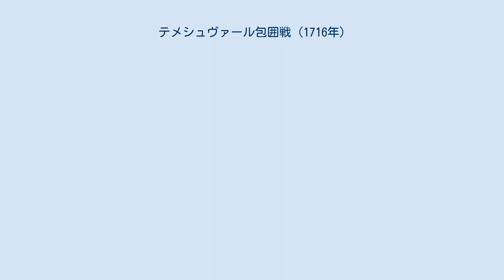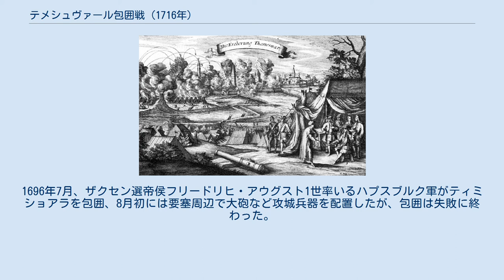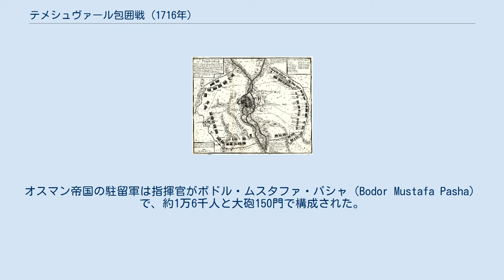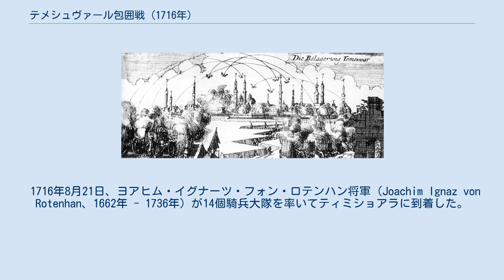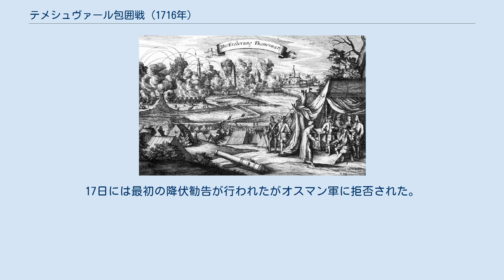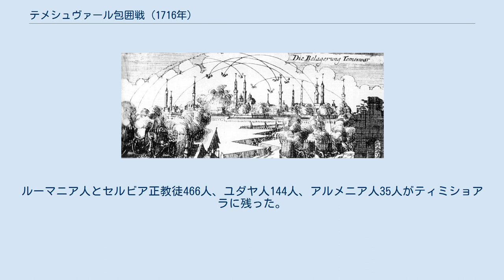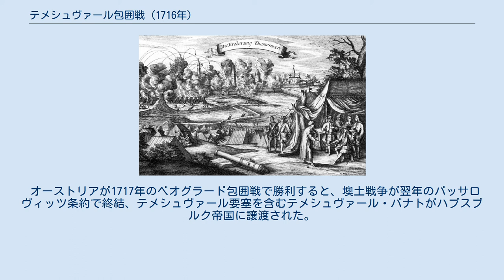テメシュヴァール包囲戦 (1716年)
テメシュヴァール包囲戦（テメシュヴァールほういせん、トルコ語: Temeşvar Kuşatması）は墺土戦争中の1716年8月31日から10月12日まで続いた、テメシュヴァール（現ルーマニア領ティミショアラ）の包囲。
包囲戦はオイゲン・フォン・ザヴォイエン率いるオーストリア軍の決定的な勝利に終わった。
テメシュヴァールの軍勢は数度包囲を突破しようとしたが失敗に終わり、樹幹から作られた柵で強化された土製の防御工事は数度にわたる激しい砲撃に耐えられなかった。
戦後のテメシュヴァールには軍政が敷かれ、1778年6月6日にハンガリー王国による統治に移行するまで続いた。
 オスマン帝国は17世紀末までに停滞期に入った。
大トルコ戦争において、ハプスブルク家は1686年のブダ包囲戦でブダを奪い、1688年にはムレシュ川沿岸のセゲド、アラド、リポヴァといった一連の要塞を一時奪取するほどだった。
しかし、オスマン軍が1689年末から1690年初にかけて、ティミショアラ要塞を包囲した結果、ハプスブルク軍は撤退した。
1695年中、スルターンのムスタファ2世がティミショアラとリポヴァ両要塞を視察して、要塞への増援を命じた。
1696年7月、ザクセン選帝侯フリードリヒ・アウグスト1世率いるハプスブルク軍がティミショアラを包囲、8月初には要塞周辺で大砲など攻城兵器を配置したが、包囲は失敗に終わった。
1697年9月11日、オイゲン・フォン・ザヴォイエンの軍勢がティサ川を渡り、ゼンタの戦いでオスマン軍を撃破した。
 オイゲン・フォン・ザヴォイエン、1718年。
 1716年に墺土戦争が再び勃発すると、オイゲンは8月5日のペーターヴァルダインの戦いで再びオスマン軍に勝利、補給が足りていたためさらに進軍してティミショアラに向かった。
ハプスブルク軍の人数は約4万5千で、軍馬は2万3千匹以上、野砲は50門、攻城砲は87門だった。
オスマン帝国の駐留軍は指揮官がボドル・ムスタファ・パシャ（Bodor Mustafa Pasha）で、約1万6千人と大砲150門で構成された。
 オーストリア軍による包囲の地図。
矢印が北を示す。
部隊と兵器の配置が示されている。
（ティミショアラ要塞も参照） ティミショアラ要塞は常に修理されていたが、防御工事の大半が上塗りされた樹幹から作られた柵で強化された土製のものであり、18世紀の大砲に対し効果的ではなかった。
石造だったのは城、モスク、そして南側の切っ先にあるAngevin要塞だけであり、それ以外は木造だったため炎に弱かった。
 1716年8月21日、ヨアヒム・イグナーツ・フォン・ロテンハン将軍（Joachim Ignaz von Rotenhan、1662年 - 1736年）が14個騎兵大隊を率いてティミショアラに到着した。
8月25日にはパルフィ・ヤノーシュ率いる16個騎兵大隊とカール・アレクサンダー・フォン・ヴュルテンベルク率いる10個歩兵大隊がティミショアラ近郊のBeregsău Mareに到着した。
オイゲン・フォン・ザヴォイエンなど残りの部隊は8月26日に到着した。
パルフィ・ヤノーシュ率いる騎兵はティミショアラ要塞の南に陣地を構え、オスマン帝国が増援を派遣することを防ごうとした。
オイゲンは参謀本部、歩兵、砲兵、そして騎兵の一部を要塞の北側に配置、これによりティミショアラは完全に包囲された。
包囲軍は手榴弾約3万枚と火薬760トンを有した。
 8月28日、包囲軍はボドル・ムスタファ・パシャが夏に使う別荘を占領した。
この別荘はオスマン軍が撤退する前に火をつけられた。
 包囲戦は8月31日に開始した。
9月1日から15日まで、両軍とも戦闘を準備した。
包囲軍は3千人を投入してパランカ・マレに平行する塹壕とジグザグに進む塹壕を掘った。
9月5日、大砲9門を有する砲台2門が設置され、6日には大砲5門を有する砲台1門が設置された。
このうち、6日に設置された砲台の射程はオスマン軍の防御工事に届いた。
8日、塹壕が柵にほぼ届く距離にまで掘り進まれ、包囲軍は粗朶で堀を埋め始めた。
9日の夜、オスマン軍は堀の埋め立てを防ぐために粗朶をたいまつで燃やそうとしたが、たいまつの明かりで場所がばれたため失敗に終わった。
10日にはシェーンボルン竜...